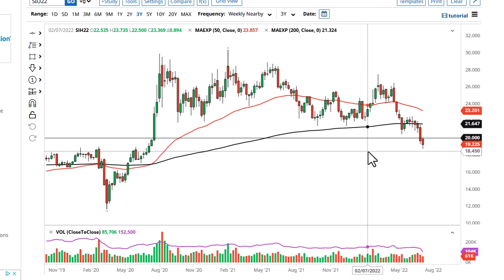Silver Technical Analysis for the Week of July 11, 2022 by FXEmpire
Silver markets have fallen again during the week, showing signs of hesitation. By doing so, it looks as if we are going to go much lower before it’s all over.